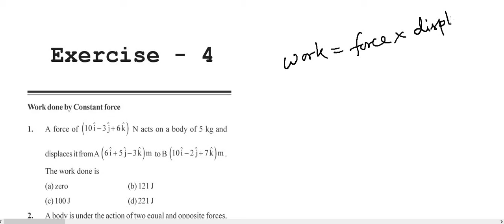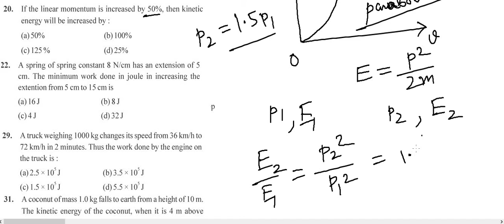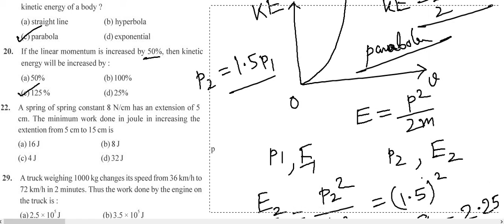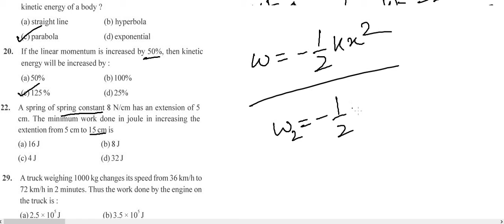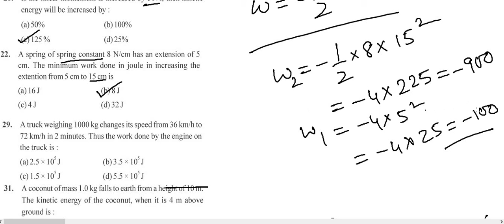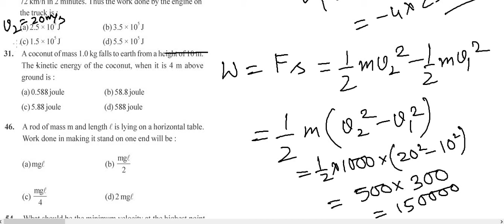Basic PHYSICS NEET JEE Special Class on Work, Energy and Power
Special Class on Work, Energy and Power